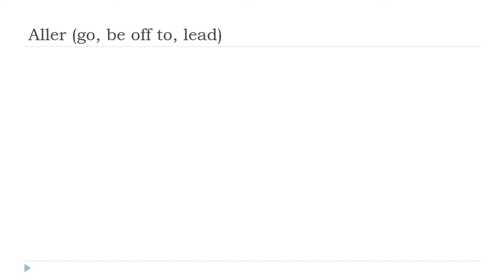រៀនភាសាបារាំង = Aller # Indicatif Présent